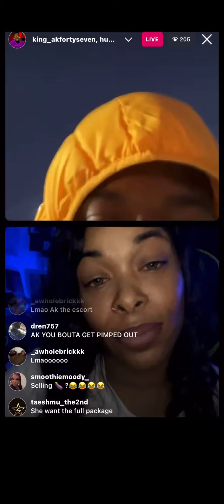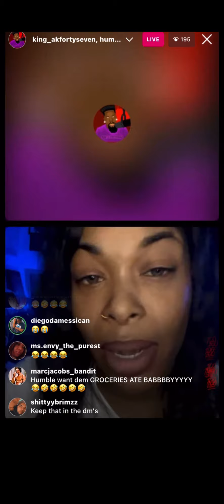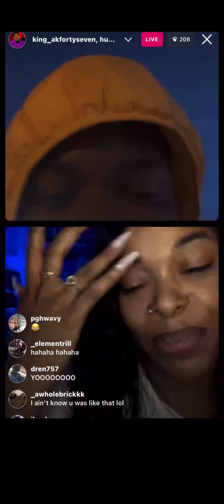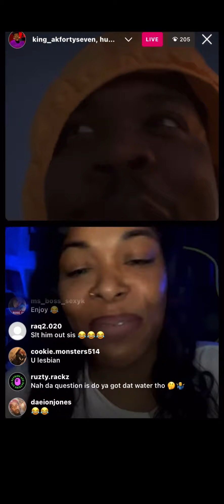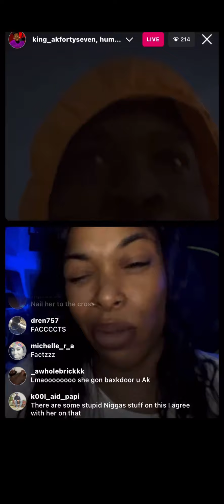King Ak Fortyseven gets freaky on live Part 2 kingakfortyseven (Main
Trying to kickstart my YouTube career on this channel my original channel is 6CapDiego. I post music videos that I record and songs that I make. I am completely independent doing everything on my own and I would appreciate any donation you have to offer.